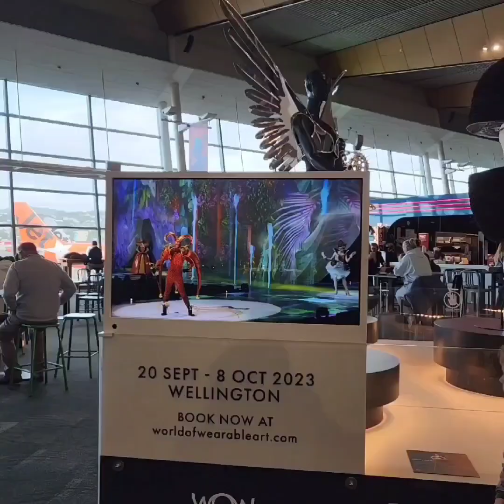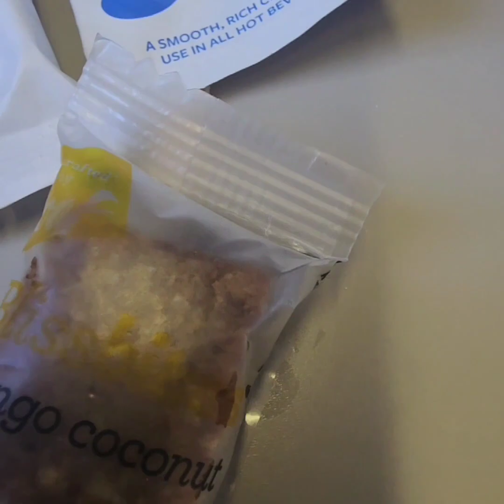Saturday Market In Gisborn In New Zealand. A Day In Gisborn